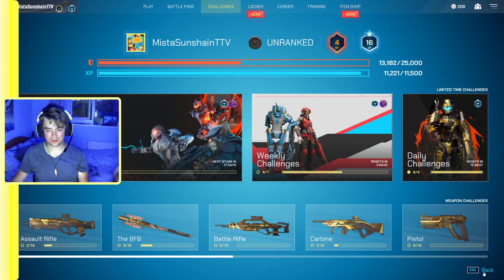Splitgate Beta And Rocket League With Chat!